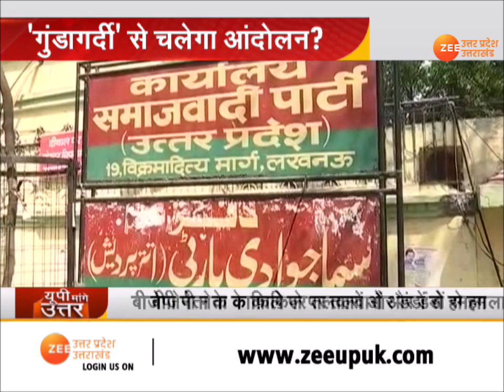Farmer Protest Latest Update | Ghazipur Border पर क्यों हुआ गदर? | यूपी मांगे उत्तर | UP News Today